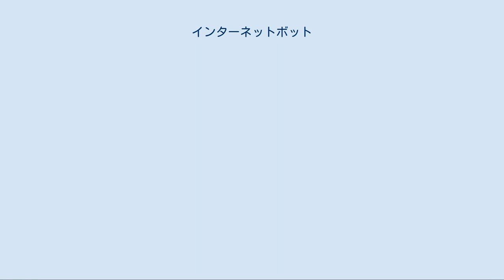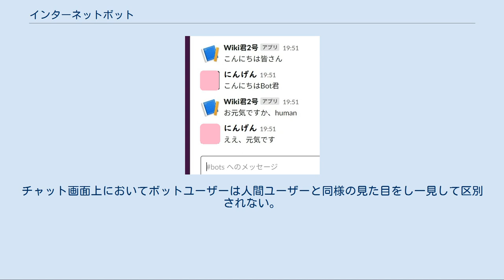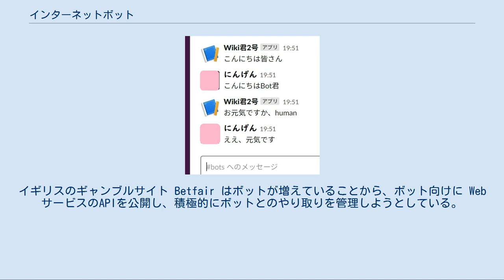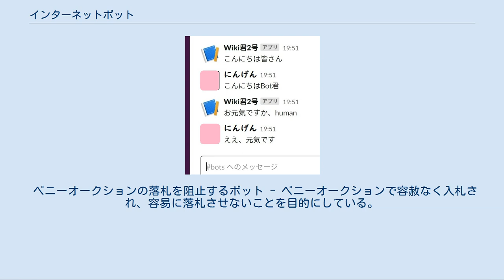インターネットボット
インターネットボット（英: Internet bot）は、インターネット上で自動化されたタスクを実行するアプリケーションソフトウェア。
Webボットあるいは単にボットとも呼ぶ。
一般に単純な繰り返しのタスクをこなし、そのようなタスクに関しては人間が手でやるよりも高速である。
ボットは主にクローラとして使われることが多く、人間の何倍もの速さでWebページを自動的に集め、その内容（情報）を分析して分類する。
Webサーバには robots.txt というファイルがあり、クローラが従うべき規則が書かれている。
 その他にも、人間よりも高速な応答が要求される場面でボットが使われたり（ゲームやオークションなどでのボット利用）、まれに人間の活動をエミュレーションするのに使われたりする（会話ボットなど）。
 ボットユーザーと人間ユーザー間のチャット インスタントメッセンジャー(IM)やインターネット・リレー・チャット(IRC)上で機能するボットもある（IRCボット）。
メッセージを提示するボットや、ユーザーと自然言語で対話するボット（チャットボット）が存在する。
提供される機能として天気予報提示、単位変換、ユーザーメッセージへのコメントなどがある。
ボットの例として以下がある。
 チャットアプリにおいてボットはしばしばボットユーザー（bot user）と呼ばれる。
この呼称はボットがアカウントを有し権限が付与される「ユーザー」であることを強調したものである。
チャット画面上においてボットユーザーは人間ユーザーと同様の見た目をし一見して区別されない。
 自動化された商取引にボットを使うにあたっては様々な議論があった。
オークションサイト eBay で、とある企業が安売り情報を収集するのにボットを使い、これが法廷に持ち込まれることとなった。
しかし、この件は逆効果となり、かえって同サイトにボットが横行する結果となった。
イギリスのギャンブルサイト Betfair はボットが増えていることから、ボット向けに WebサービスのAPIを公開し、積極的にボットとのやり取りを管理しようとしている。
 不正な目的でのボット使用として、ネットワーク接続されたコンピュータへのDoS攻撃などの自動化された攻撃を行うものがある（ボットネット参照）。
フィッシングに利用される場合もあるし、最近ではオンラインゲームでも不正目的で使われている。
スパムを大量に流すボットを、特にスパムボットと呼ぶ。
 不正目的のボットやボットネットには以下のような種類がある。
 スパムボット - ホームページなどを巡回し、電子メールのアドレスを収集する。
主にスパムメールに使用する為のもの。
あるいは、電子掲示板やウェブログなどを巡回して、広告スパムを自動投稿するためのもの。
 ダウンローダ - Webサイト全体をダウンロードしようとして回線容量を使い切る場合には不正目的となりうる。
 Webサイトスクレイパー - フィッシングで使われるボットで、Webサイトの内容を盗用して偽物のサイトを作成する。
 BOT - MMORPGなどのオンラインゲームで、苦労しないと手に入らないアイテムなどを得るため、あるいはリアルマネートレーディングに使用する為のゲーム内の通貨の大量確保のためにBOTを使用する者が見られ、オンラインゲームのゲームバランスを破壊する要因として問題視される存在となっている。
 著作権侵害を捜索するボット - 著作権侵害を見つけた場合、その個人や企業を訴えるとして、金銭を恐喝あるいは詐取せしめることを目的にしている。
 DDoS攻撃用ボット - 標的にしたホームページやウェブサーバに継続的に過剰な負荷を与えてダウンさせることを目的にしている。
 ペニーオークションの落札を阻止するボット - ペニーオークションで容赦なく入札され、容易に落札させないことを目的にしている。
 コンピュータウイルスとワーム ボットネットなど ダフ屋が転売目的のチケットを買い占めるためのボット